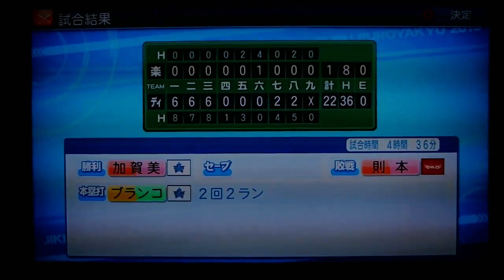Pawapuro 2013 - Rakuten Eagles vs. (CPU) BayStars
Didn't do well against the computer this time. Originally streamed Feb 21, 2014 on Twitch channel.